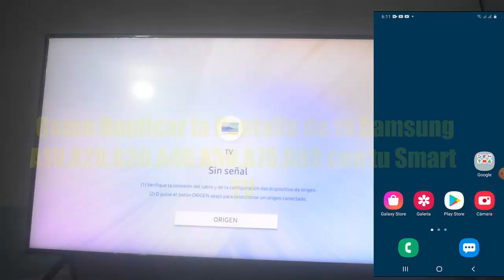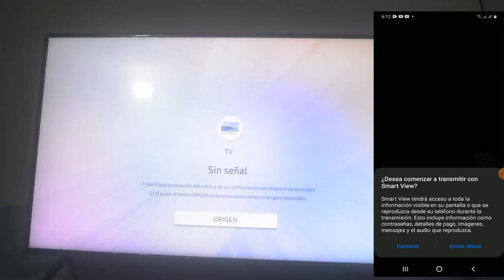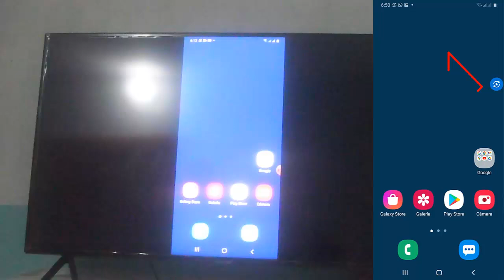Clonar Pantalla de un Celular Samsung A10, A20, A30, A40, A50, A70, A80 a Smart TV I Solución 2025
En este video te enseñare a Duplicar Pantalla de un Celular Samsung A10, A20, A30, A40, A50, A70, A80 a Smart TV de una manera rápida y sencilla

🔴Clonar Pantalla de Celular con otros Modelos de Smart TV